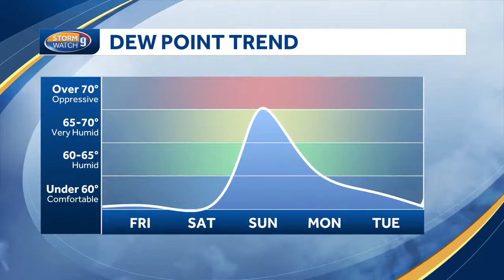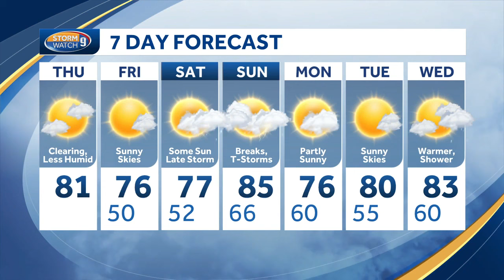Video: Clearing skies on comfortable day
Meteorologist Kevin Skarupa says it will be a comfortable day as sunny skies end the work week.